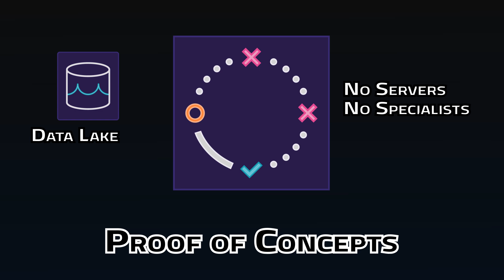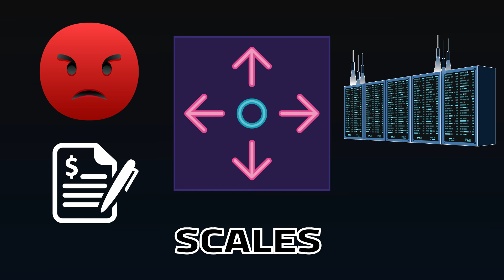Benefits of Cloud Data Platforms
What is the benefit of going to a cloud data platform?  Does it make a Data engineers life easier?  Can moving to AWS, azure, or google cloud make your business data more useful?

📷VIDEO GEAR📷
Programming Mouse